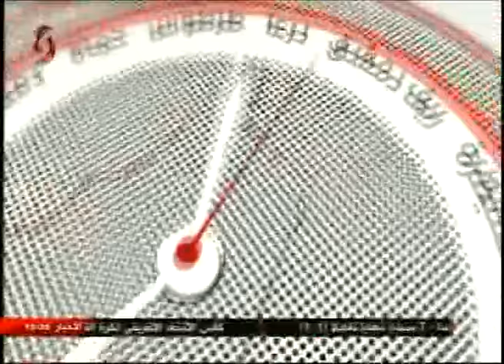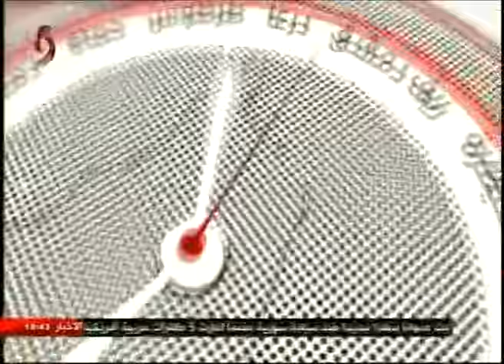يوميات سورية 19-9-2016